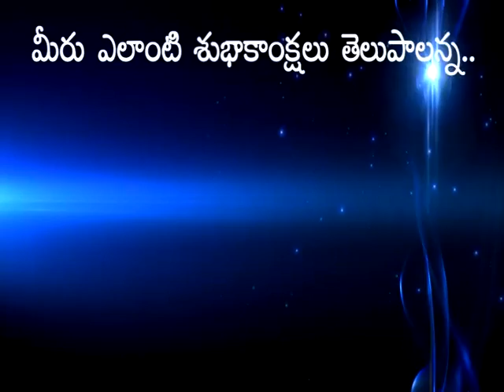MY3 CHANNEL PROMO